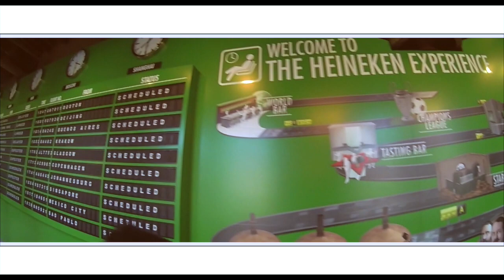AMSTERDAM | 2015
Strolling around the city of canals, the one and only Amsterdam.